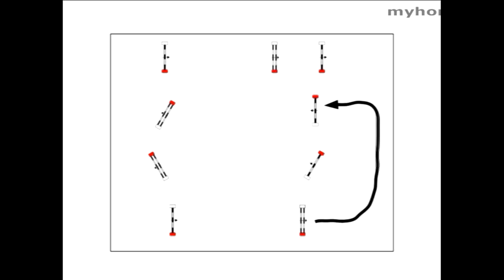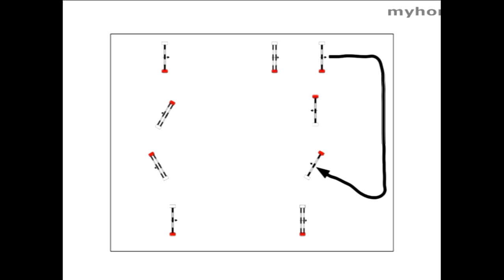Banegennemgang - Del 1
I dette afsnit gennemgår Thomas Sandgaard banen til fods med fokus på, hvorledes du skal ride hesten frem til de enkelte spring. I dette afsnit fortæller Thomas om hovedrunden og hvorledes rytteren får den mest optimale tur.